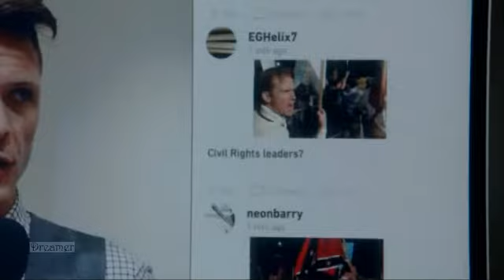Wisdom of the Crowd 1X04 "User Bias" Preview (with slo-mo)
The San Francisco P.D. comes to Tanner to get Sophe's help on a politically charged murder case.

*No audio on slow motion